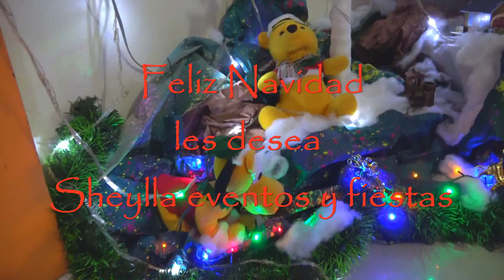Feliz navidad para todos amigos de YouTube, Dios nos bendiga a todos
Feliz navidad para todos amigos de YouTube, celebremos el nacimiento del niño Jesús con muchas alegrías y amor y que el espíritu navideño invada sus hogares a pesar de todo lo vivido este año 2020, Dios nos bendiga a todos